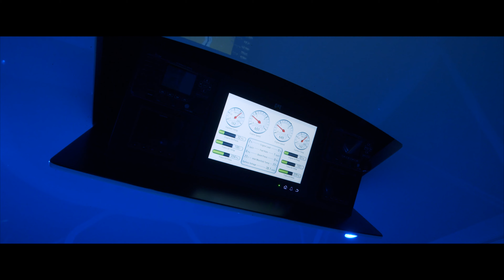54' Caison - SNAFU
SNAFU - Kona a 54' - Caison Yachts Custom

Camera - Carson Talbert
Editing - Carson Talbert
Drone - Carson Talbert